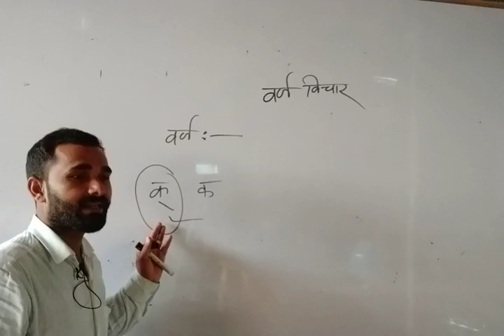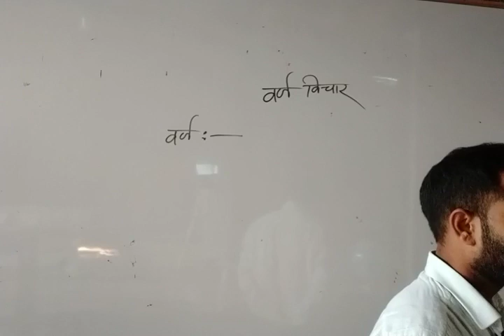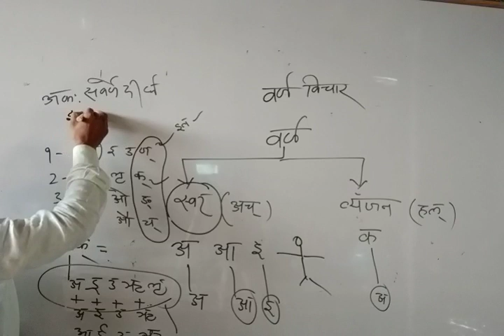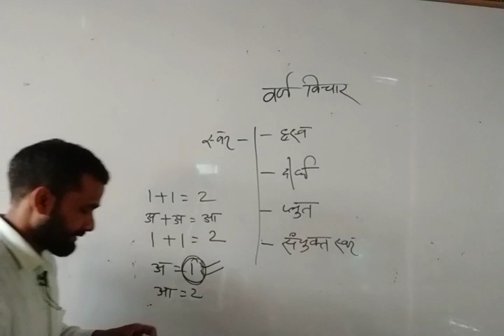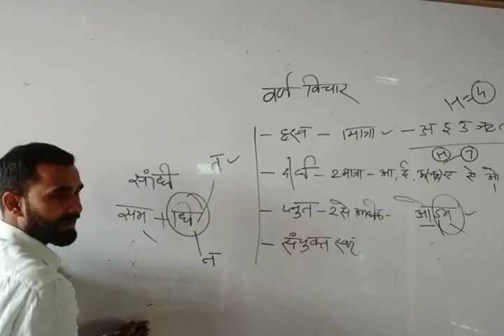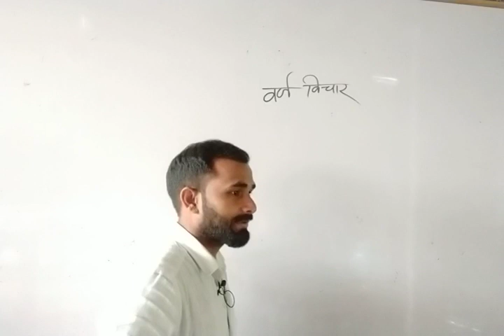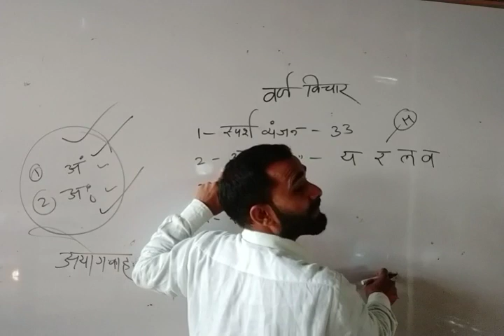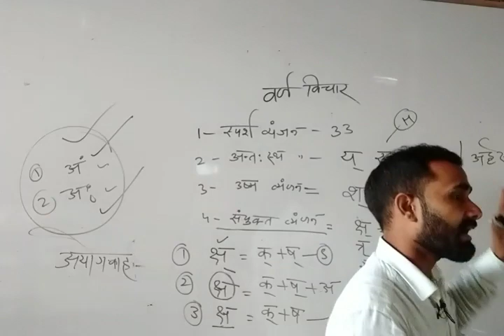संस्कृत वर्ण विचार (CTET संस्कृत भाग-1) CTET Sanskrit part-1